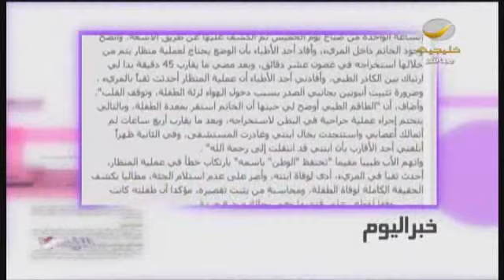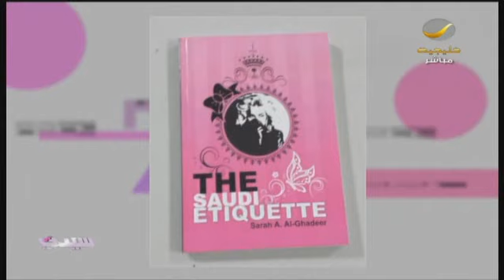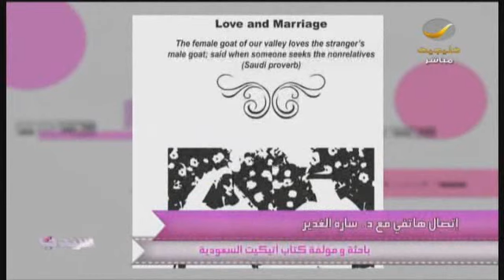برنامج_سيدتي: 260 ألف اتصال بخط الحماية_من_الإيذاء منذ إنشائه